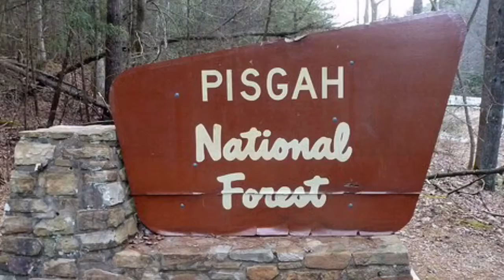Random trails at Pisgah Sept. 2016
Riding some trails at Pisgah & DuPont forests in NC, Sept. 2016